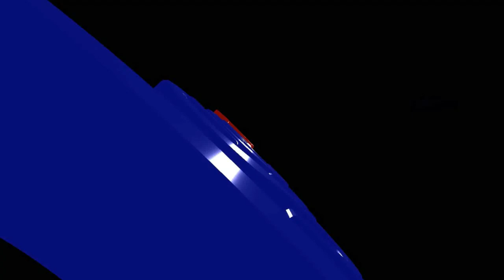Event GrosseTV, Hari Kedua, Pengwil Jawa Tengah INI, Ujian Tertulis UKEN 2024, Bagian 6